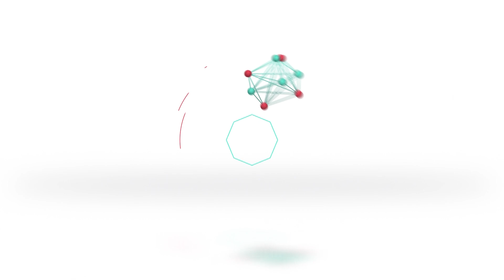Medallero 38° Fiesta Nacional del Fútbol Infantil | Club Atlético unión Sunchales